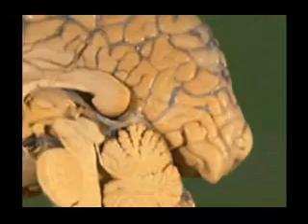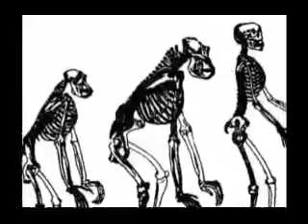Science of Art Preview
This is the opening to a 30 minute documentary that I shot, wrote, edited and voiced about the field of Neuroaesthetics. It took best in show at a festival and has been shown at several colleges.